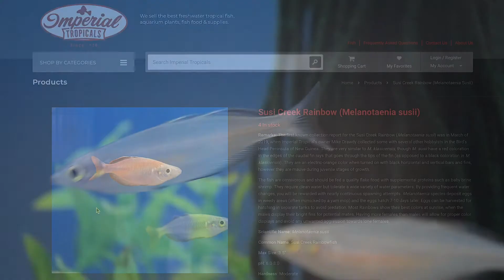Susi Creek Rainbow (Melanotaenia susii)❤️🐟imperialtropicals